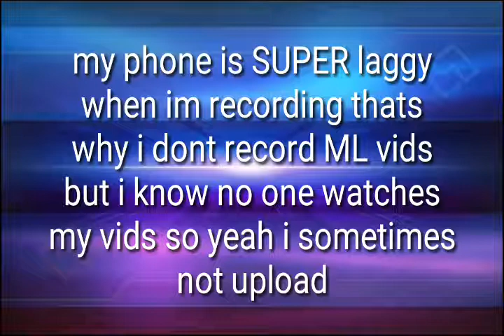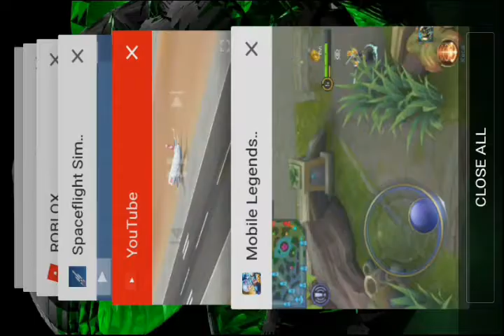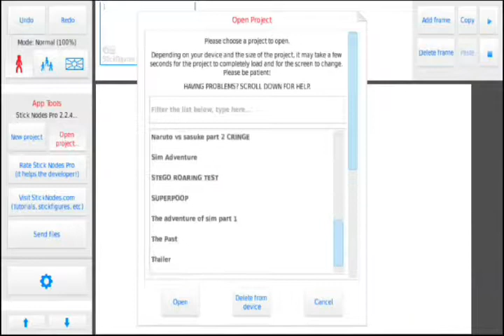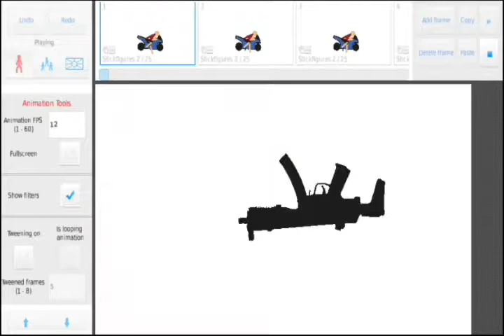Trying to improve my fanny skills||[][](i cant do it ;-;)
Someone teach me.